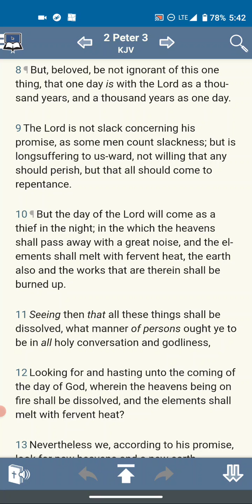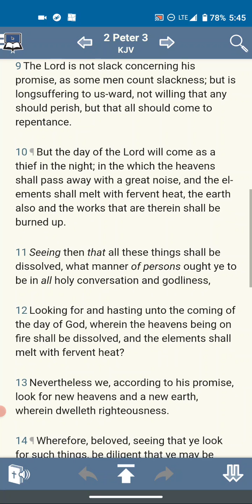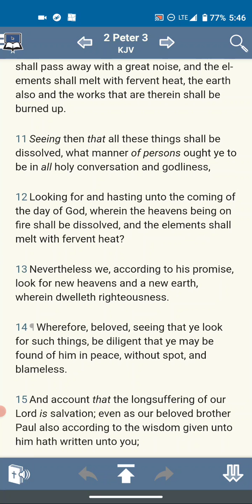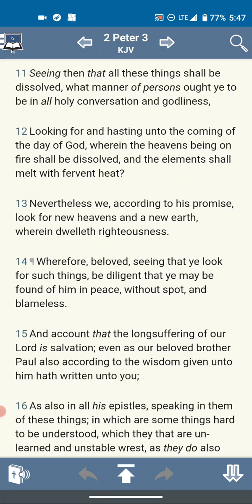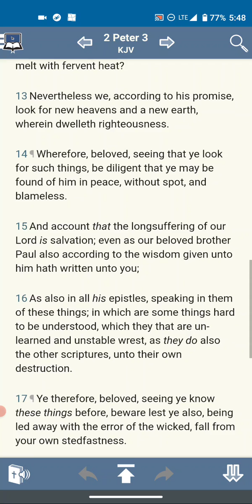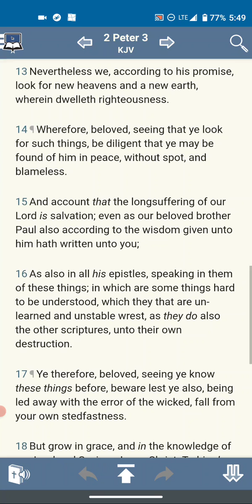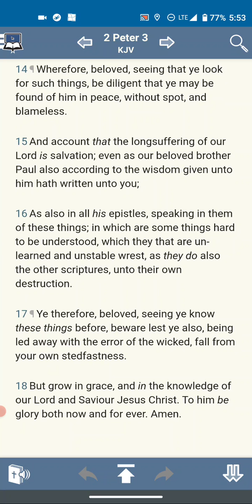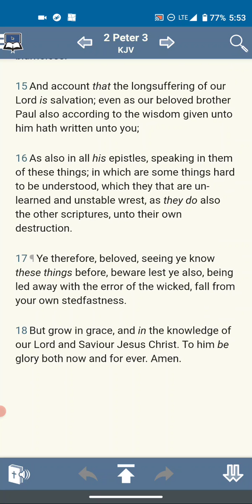2nd peter 3:8-15